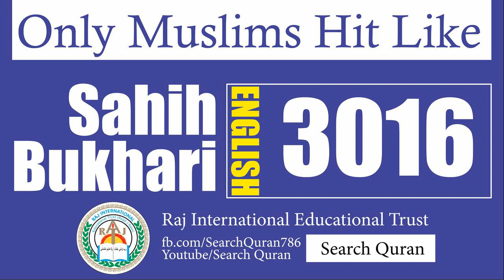Sahih Bukhari 3016 English Bukhari Sharif Hadith No 3016